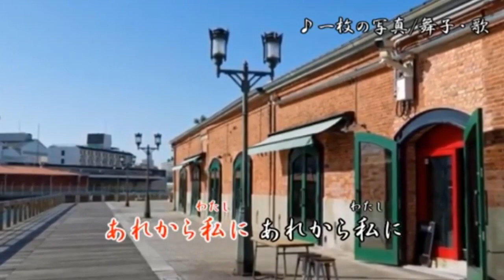一枚の写真/秋元順子 舞子・歌